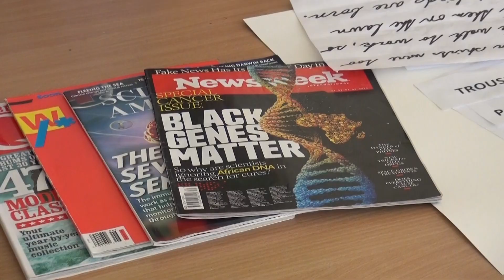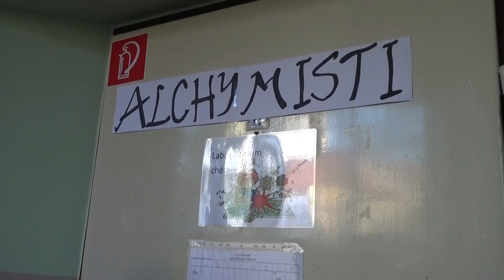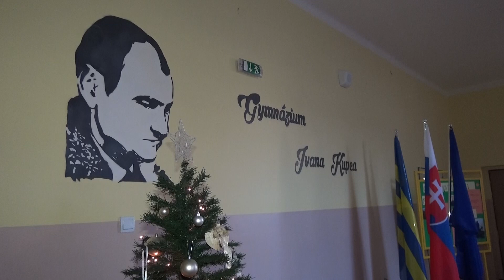DOD Gymnázium Ivana Kupca v Hlohovci